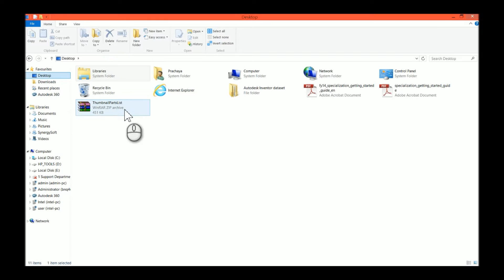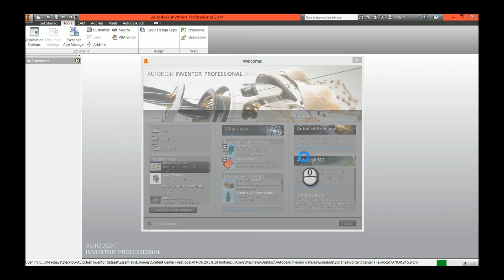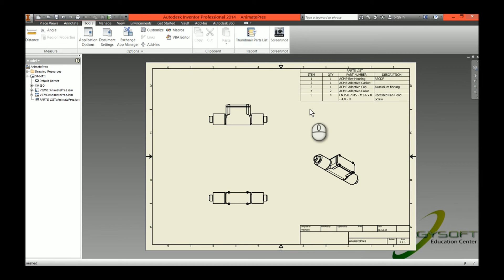TIP & TRICK Autodesk Inventor Thumbnail Part list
ออก Part list ใน Microsoft Word พร้อม Thumbnail